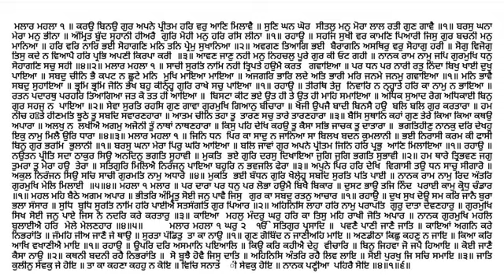1105 Katha Sri Guru Granth Sahib